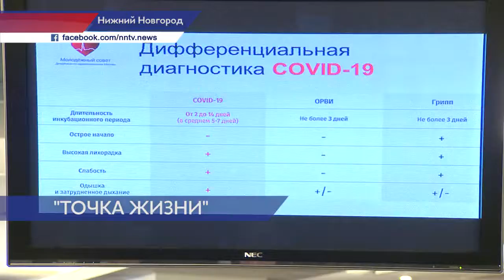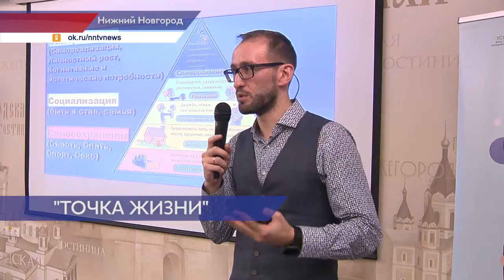Врачи рассказали о методах профилактики вирусных инфекций